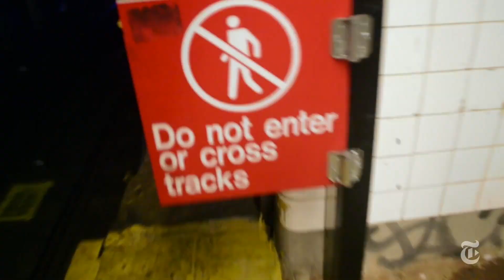The Dangerous WORLD OF URBEX PHOTOGRAPHY with Max.bon! [The Photographer's Eye Podcast]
Podcast episode 104- Max Boncina, a Sony collective, urbex photographer, artist, and super cool guy joins us on this episode.

URBEX-Urban Exploration.

Thanks!